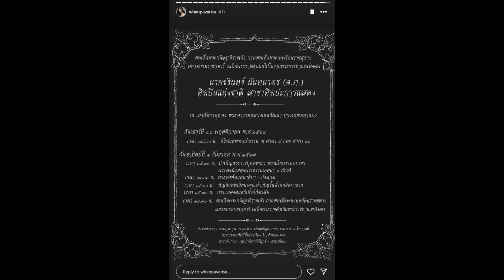แหวนแหวน เล่าเหตุการณ์ขนลุก หลังคุณตาชรินทร์จากไป